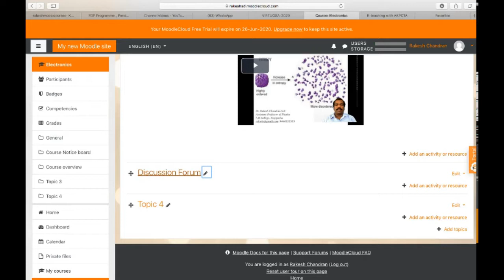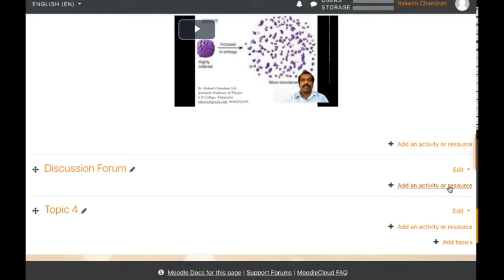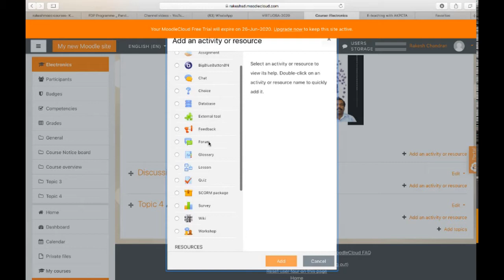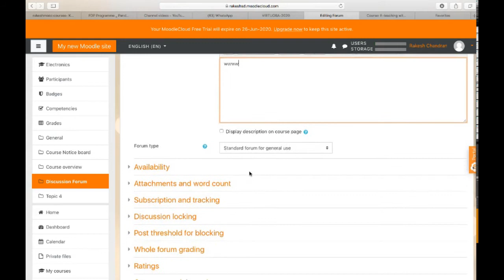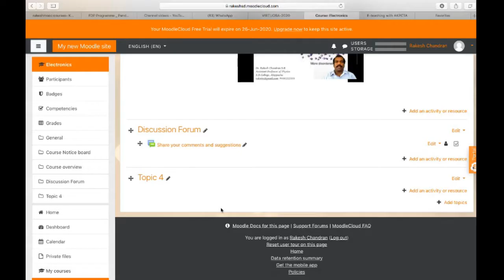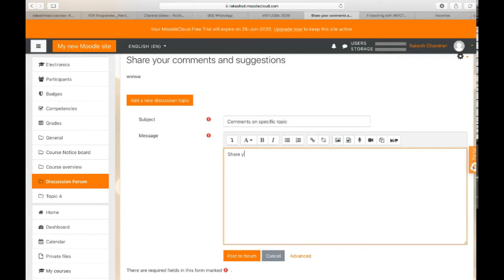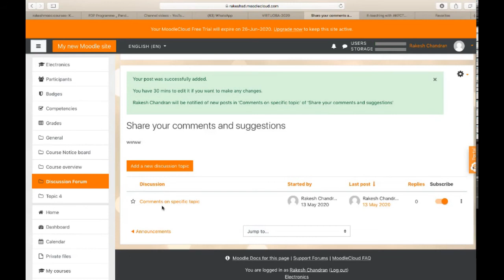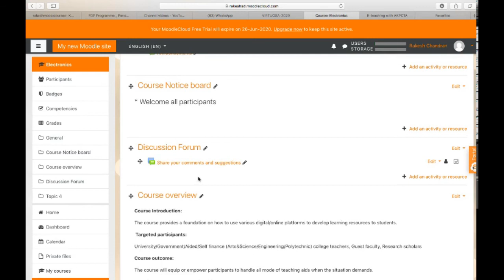MOODLE training - Inserting discussion forum in the course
Video describes inserting discussion forum tool in MOODLE course page  - MOODLE training